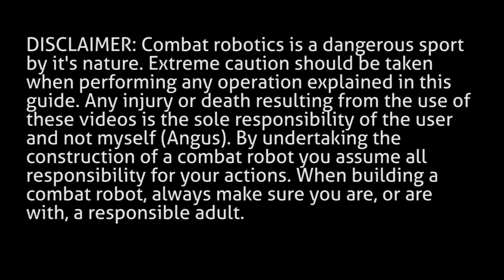How to build a Combat Robot - Episode 2 Stubborn Drill Tips and Tricks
Welcome to the 2nd of the Robowars Tutorial Series! This short tutorial will show you tricks to remove stubborn left-hand threaded screws and drill chucks from your cordless drills, if you ran into any trouble during the cordless drill hacking tutorial!

Support Robot Combat in Australia, keep spreading the word about our crowdfunding campaign for Robowars Sydney 2013!